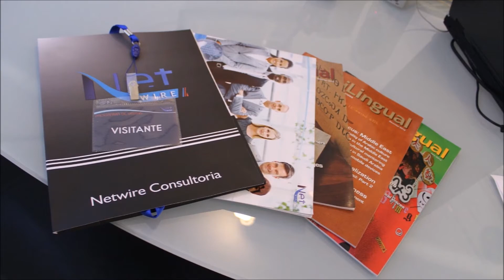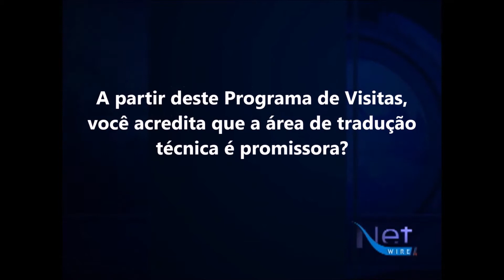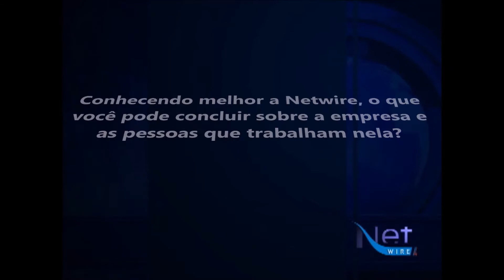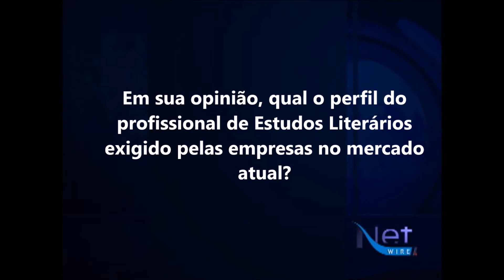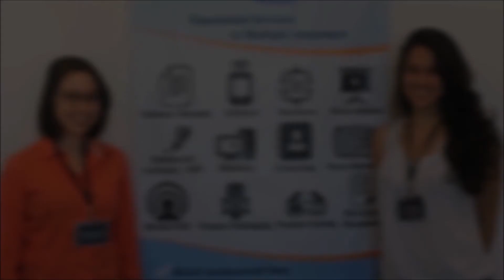Confira o 8º Programa de Vistas da empresa de tradução Netwire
O Programa de Visitas da Netwire é um evento educativo e descontraído, que acontece a cada bimestre do ano. A finalidade dele é proporcionar uma experiência única para o aprendizado e o aperfeiçoamento do aluno no mercado de Tradução e Localização.

Durante uma manhã, os alunos selecionados têm a oportunidade de conhecer o processo completo de tradução de um projeto e o perfil e o dia a dia dos profissionais que trabalham na Netwire. O evento é planejado para integrar o aluno às práticas de trabalho da Netwire, ao modelo de Gerenciamento de Projetos, às técnicas e ferramentas do Departamento Técnico e ao processo de qualidade dos projetos realizados pelo departamento de Quality Assurance da Netwire.

Para este evento, foram sorteadas as alunas: Clarissa Resende, que está no 2º semestre do curso de Letras da Unicamp e Laís Calusni, que também está no 2º semestre de Estudos Literários da Unicamp.

Se você é aluno da área e tem interesse em conhecer melhor o mercado e uma das melhores agências de traduções da América Latina, envie agora os seus dados para e aguarde para ser selecionado!